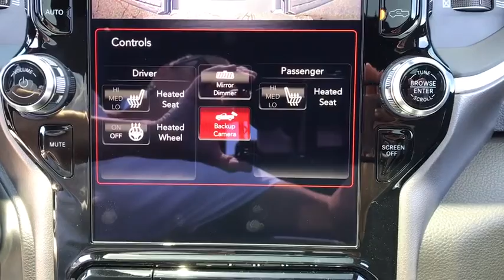2019 RAM 1500 Elmhurst, Forest Park, Oak Lawn, Schaumburg, Melrose Park, IL 191268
Maximum Steel Metallic Clearcoat  2019 RAM 1500 available in Elmhurst, Illinois at Hawk CDJR. Servicing the Forest Park, Oak Lawn, Schaumburg, Melrose Park, IL area.
2019 RAM 1500 Big Horn - Stock#: 191268 - VIN#: 1C6SRFFT2KN903282

Hawk CDJR
7911 W Roosevelt Rd

Priced below MSRP!!! What a value!!! My!! My!! My!! What a deal!! I'm what you call a smooth operator and you'll love every minute with me!